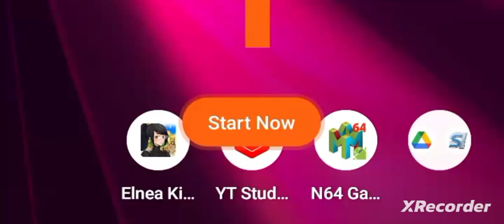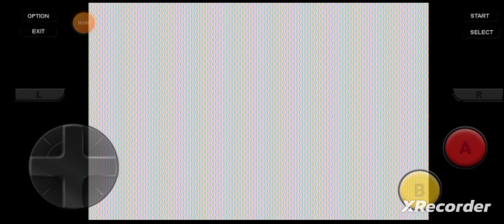Nintendo Of America, "Ritual!" By GordonHai (^_^) !